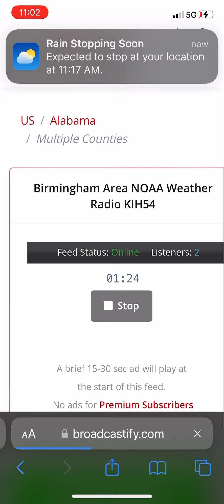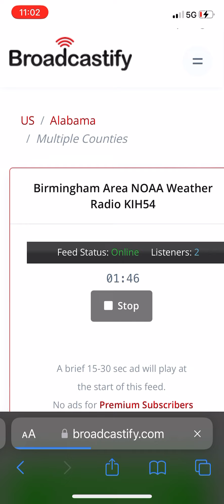BMX test EAS 255